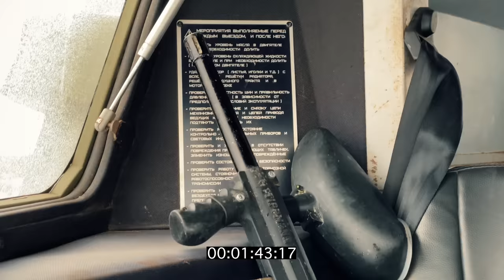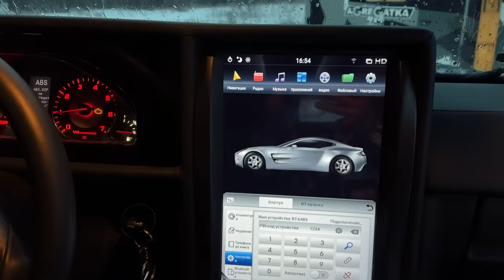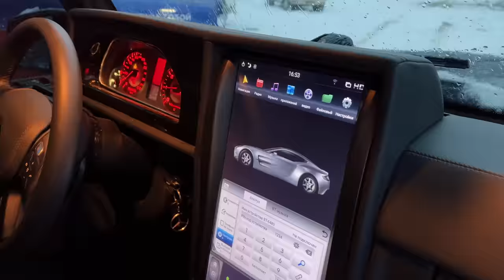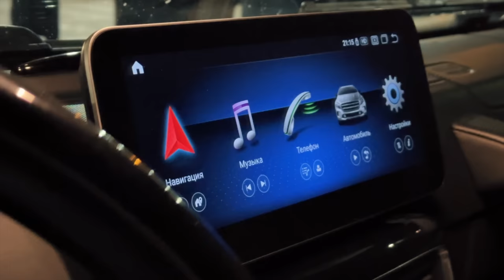ГЕЛИК vs. ШЕРП за 100.000 руб! Нурминский и Блондинка Драйв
Успей забрать бесплатную диагностику авто и скидку 15% на все услуги до 1 марта!
Запись через сайт или по номеру 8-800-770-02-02

Зима в самом разгаре, а это значит, что самое время для оффроуда. Просто поехать на гелике месить грязь и снег - уже скучно. Гелик против Шерпа? Уже интереснее. Битва на 100.000? Вот это уже попахивает контентом. Специально ради вас я вытащила Шерп, Гелик 6x6 и других монстров бездорожья показать , на что они способны. Тайный приглашенный гость программы - Нурминский!

Тайм-коды:
00:01 О чем это видео?
00:48 Пушистый Гелик превратился в Огромный кубик льда
2:14 Бью стекло на Гелике
2:44 Битва за 100.000 руб. Гелик vs Sherp
06:02 Берегите уши
07:12 Сокращаю путь через поле
08:30 Шерп атакует
10:20 Гелику оторвало выхлоп
14:30 Кто забрал 100.000 руб?
15:53 Что есть в Sherp’е за 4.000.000?
18:00 Погружаюсь в воду в Шерпе
20:50 Что ломалось в Шерпе?
21:40 Переделанный Газ-66 под Оффроуд
22:50 Его Величество, Гелик 6х6
27:25 Нурминский оценивает моего Пушистика
31:05 Обзор на машину Нурминского
33:30 Как Нурминский придумал тот самый трек?